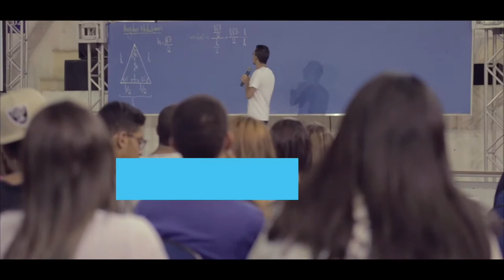2018: ano de muitas melhorias na Educação de Itapevi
Kits escolares, uniformes, Escola de Tempo Integral. Falta pouco pra tudo isso e muito mais chegar :)